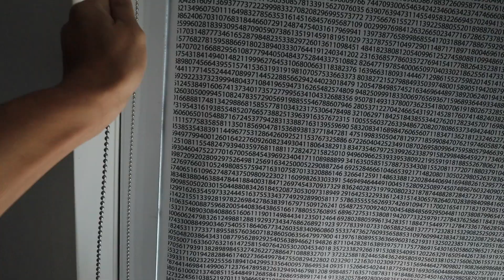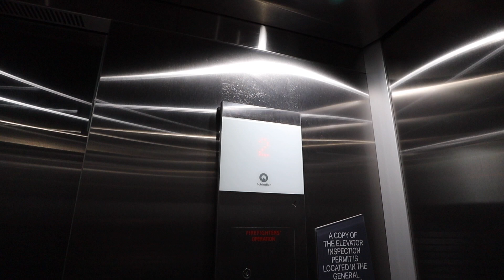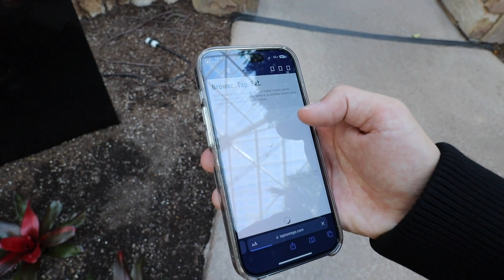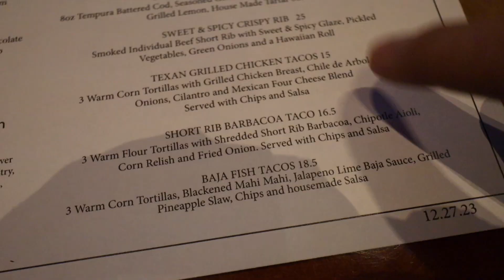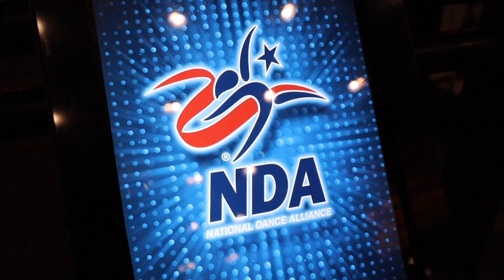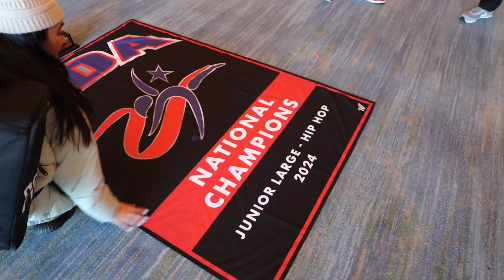Texas Vlog Day 2 | Filming / Editing / DITL | Jayden Nebril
Texas Day 2! 🧳 Only been out here for a week but I am so ready to go home 😭 Not looking forward to the plane ride home LOL. Thank you guys so much for watching! I love you guys ❤️‍🔥

IT’S THE NEW YEAR!! Wishing everybody nothing but success, great health, saftey, and most importantly, LOVE! Much love to all of you who take the time to watch my videos and support what I love doing! Cheers to 2024, it’s GAME TIME! LET’S GET IT! You with me? 🔥

In need of shoe cleaning products because your shoes are dirty? Buy YOUR sneaker cleaning products through this link!

- X: @kid_kaiju86

🎶 ALL MUSIC USED IN THE VIDEO!! 🎶
- “Computer Malfunction” (Sound Effect) - Computers

Y’all have an amazing rest of your day! Much love! ❤️‍🔥